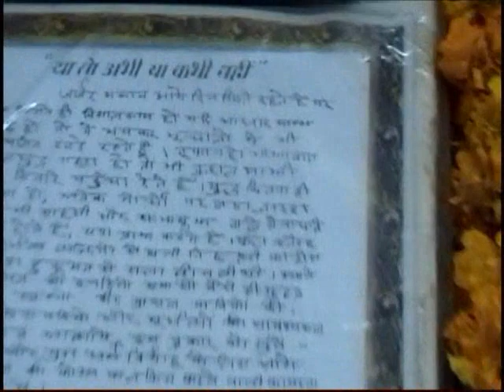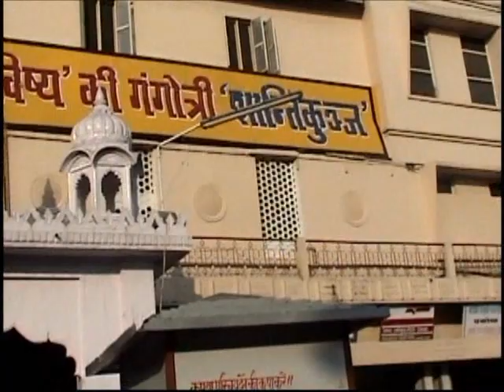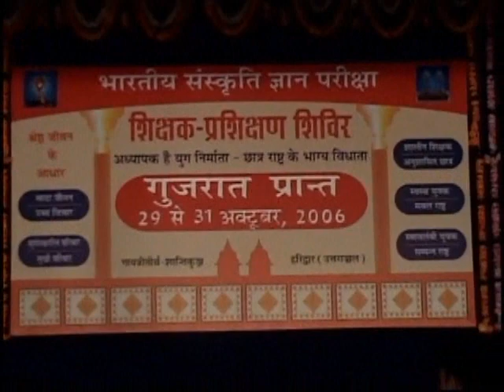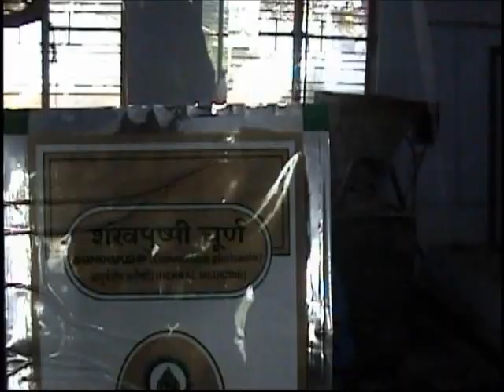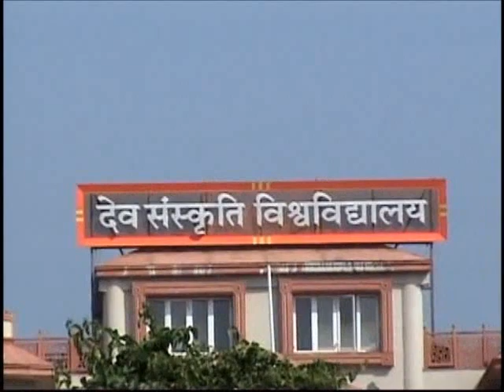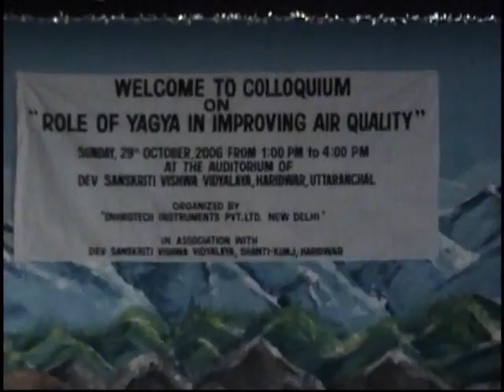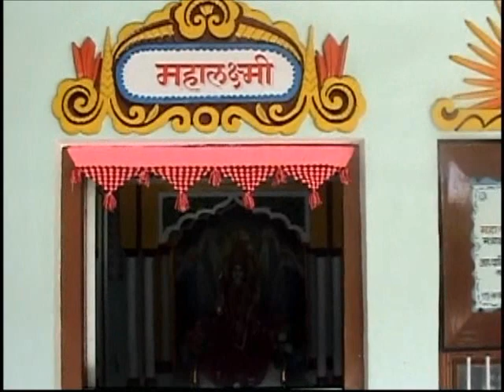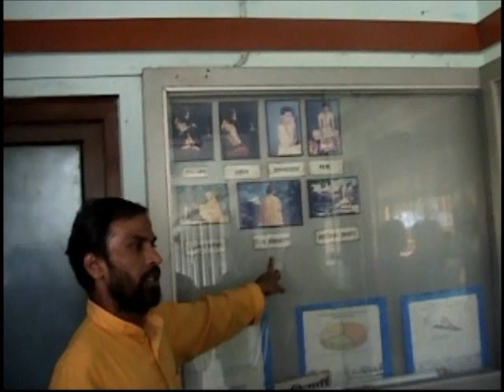My Trip To Gayatri Tirth - Shantikunj , Haridwar Nov 2006 # 1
My Trip To Shantikunj , Haridwar Nov 2006 # 1